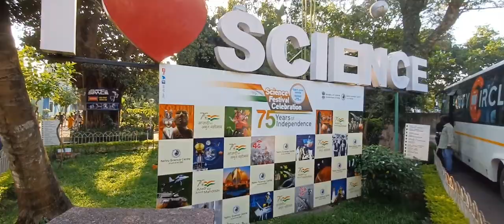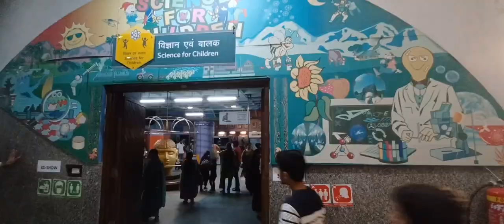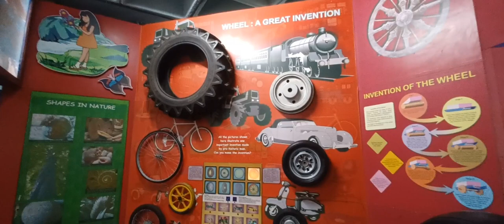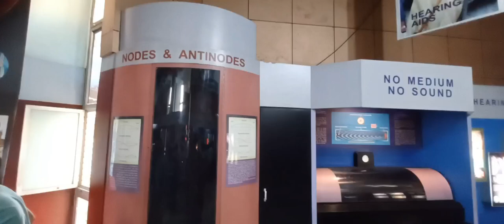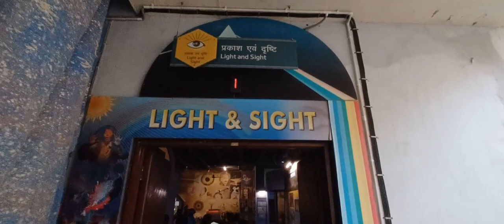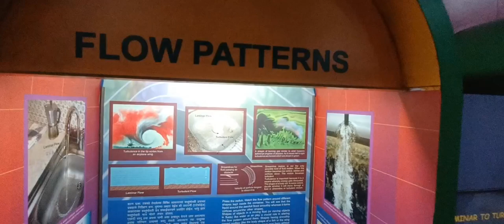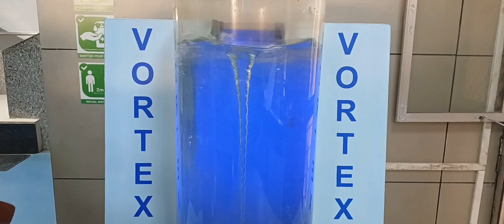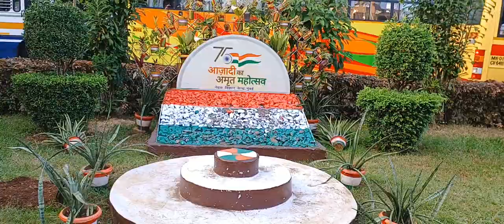Science Museum Part -1 | Nehru Science Center Mumbai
Musician: Xuxiao

Musician: Xuxiao

Musician: Xuxiao

Musician: Xuxiao

Musician: Xuxiao

Musician: Xuxiao

Musician: Xuxiao

Musician: Xuxiao

Musician: Xuxiao

Musician: Xuxiao